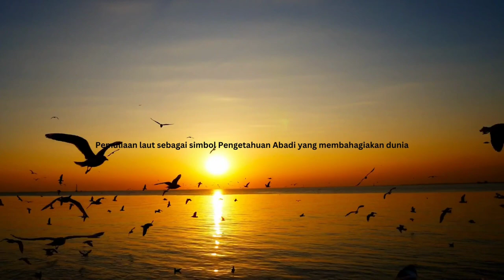Aprésiasi Sastra Putu Edo Widianantha - Satua I Bojog Dempu Awang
Bulan Bahasa Bali warsa 2023 sané kawangun antuk téma "Sagara Krethi: Sastra Amretha Pamahayu Jagat".

Sané durung polih malali ka kampus nyaksiang (Mbok/Bli) ngiring saksiang Aprésiasi Sastra nyane ring video ring ungkur.